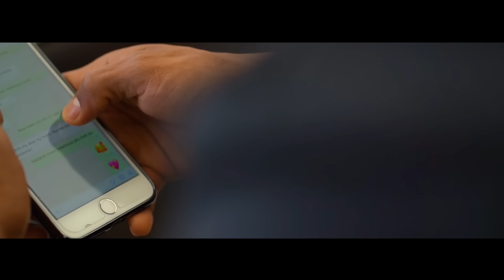VANESSA DÉSIRÉ - BLESE [Official Video]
New  Compas Music single by Vanessa Désiré

or text to : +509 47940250